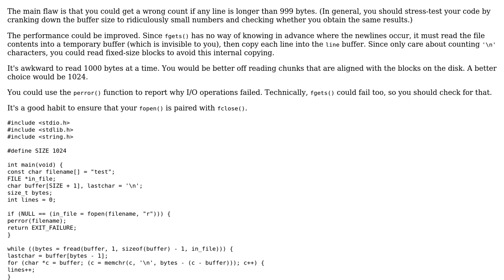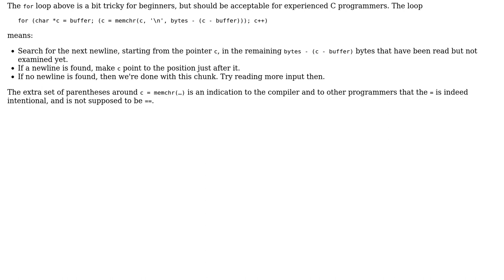Code Review: C program to count number of lines in a file (2 Solutions!!)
Code Review: C program to count number of lines in a file